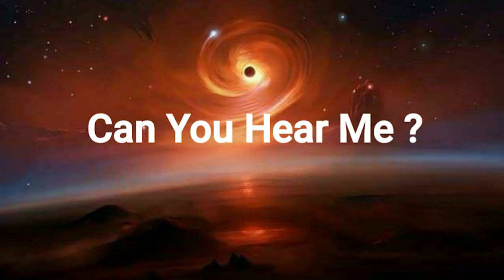Logan Fenclau - Can You Hear Me? (OFFICIAL VIDEO)